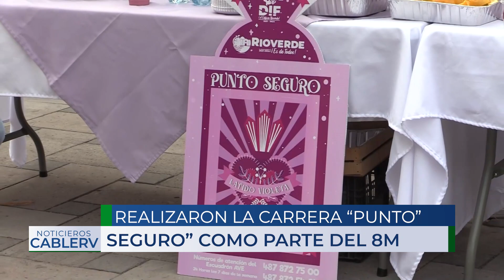Realizan la primera carrera atlética “Puntos Seguros” en Rioverde